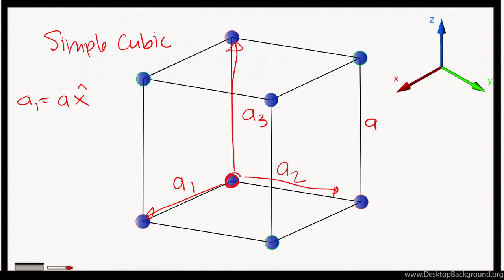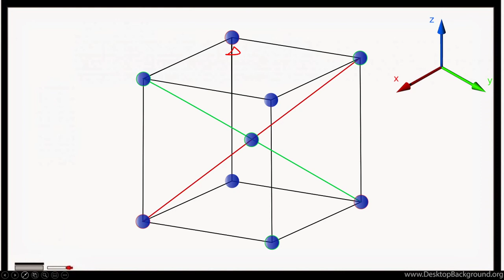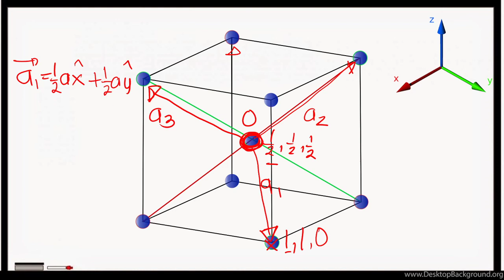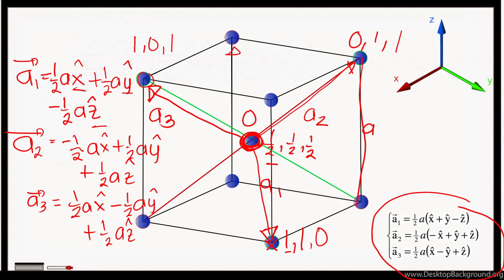How to Determine Primitive Lattice Vectors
How do we determine the primitive lattice vectors needed for the reciprocal lattice vector calculation. Find out here!